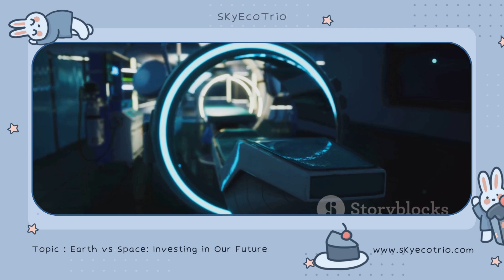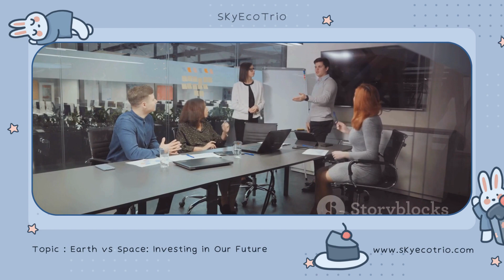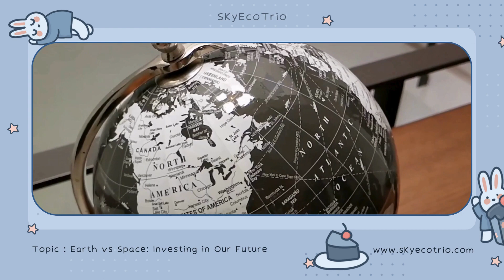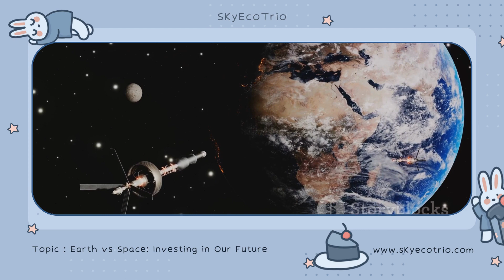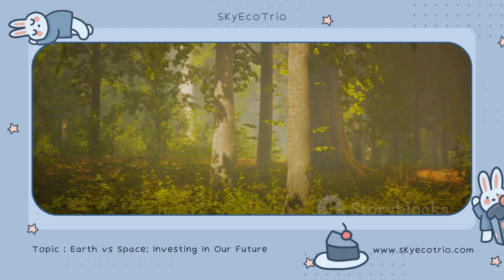Earth vs Space: Investing in Our Future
Discover the intricate balance between environmental stewardship and unraveling the cosmos. Learn how investing in space exploration can lead to technological spin-offs that shape our daily lives. Join us as we tackle future challenges with Earth-centric solutions and prepare for the unknown. The future is now – let's navigate it together!